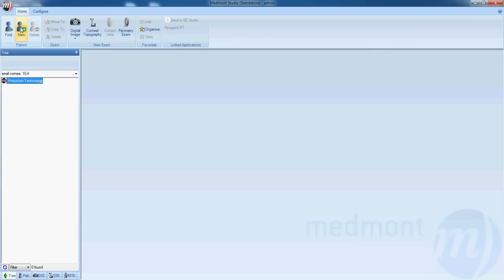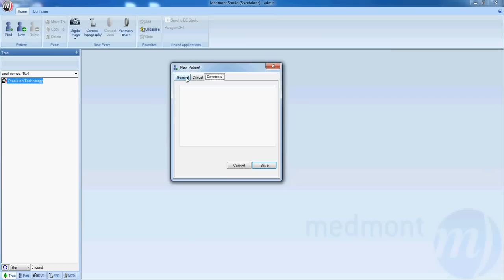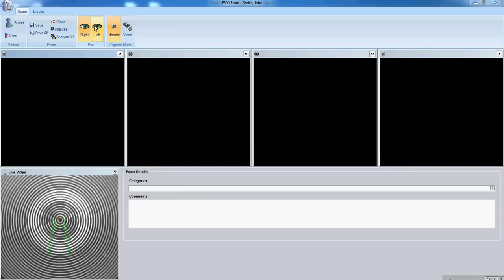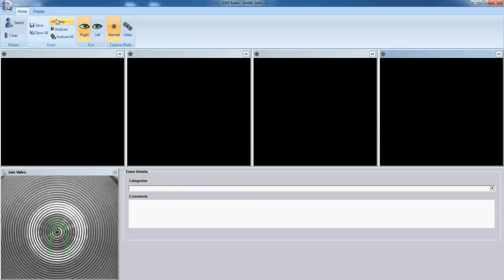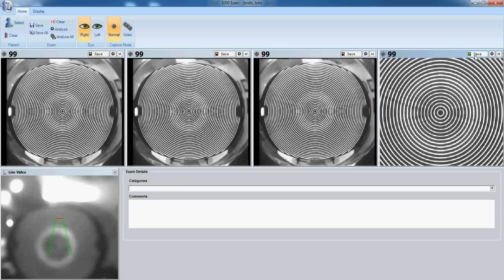Medmont E300 Video 2 Create New Patient & Capture Map.mp4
Medmont E300 instructievideo 2 Create New Patient & Capture Map